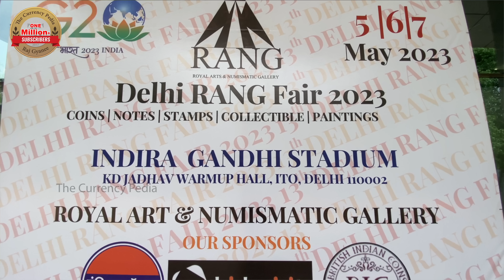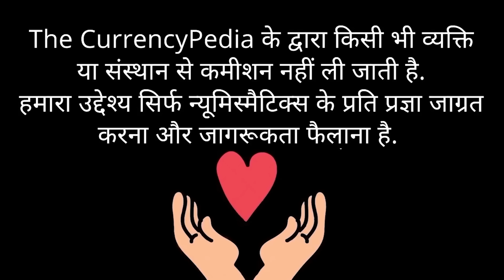देखे आपके कौन से सिक्के 6 साल मे 3x गुना कीमत मे हो गए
Namaskar Dosto aaj ka yeh video bahut he khaas hone wala hai .
Iss video me hum aapko aaj numismatics field ki ek aisi celebrity se milwa rahe hai jinhone numismatics field me apna ek alag he naam bnaya hai or unke thecurrencypedia or rajgyanee ji ke prati kya vichar hai or kaise the currencypedia ke aane se numismatics field me ek bada change aaya aaj hum aapko ye saari jaankari iss video ke madhyam se hum aapko aaj pesh kar rahe hai Dhanyawad.

" चेतावनी "
10 September 2017

TIMESTAMP:-
00:00 Intro
00:24 Raj Gyanee in Delhi Indira Gandhi Indoor Stadium
00:48 Coin exhibition 2023
01:25 Raj Gyanee ji Meet With Owner Falcon Coin Gallery Bengalore
03:07 Kirti Parikh ji Give Credit Thecurrencypedia and Raj Gyanee
05:06 How to Became Coin collector after watching thecurrencypedia
06:05 Real Old coin buyer
13:39 What is hobby ?
17:00 Old coin buyers request
18:27 Outro

Raj Gyanee ji se baat karne ke liye niche di gayi link par click kare :-

Thanks .

1. Iphone 14
2. Lens
3. Tripod
4. Mic
5. Lights
6. WD40